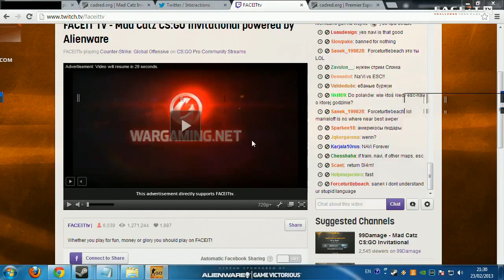CS:GO VODS | ESC GAMING vs NATUS VINCERE - Mad Catz Invitational - Group Stage